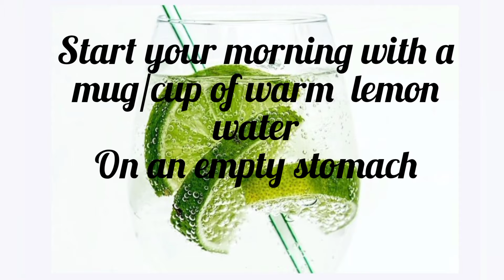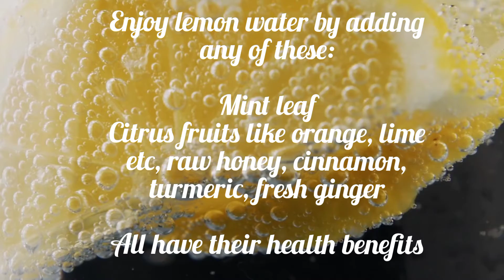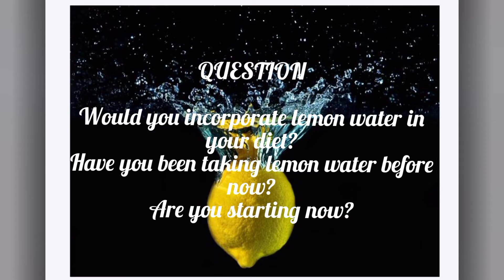HEALTH BENEFITS OF LEMON WATER YOU NEED TO KNOW - BEST WAY TO LOOSE WEIGHT BY DRINKING LEMON WATER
This video highlights the health benefits of drinking lemon water.

It also showcases how to enjoy lemon water as well as the best way to loose weight by drinking lemon water

Lemon water is simply water and lemon juice, it's health benefits are enormous, this video highlights them

All images and videos are from pixabay.com